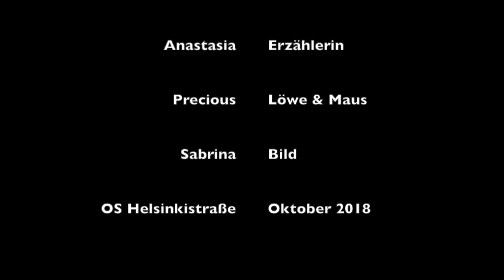Der Löwe und die Maus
Die Klasse 7c der Oberschule an der Helsinkistraße hat im Kunstunterricht das Thema Fabeln behandelt und dazu Trickfilme in den Makemedia Studios produziert.